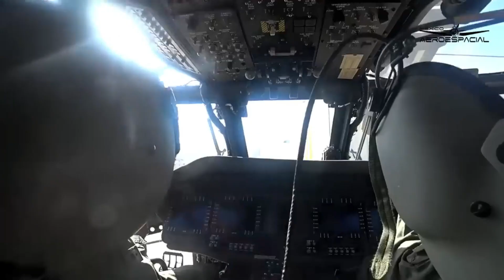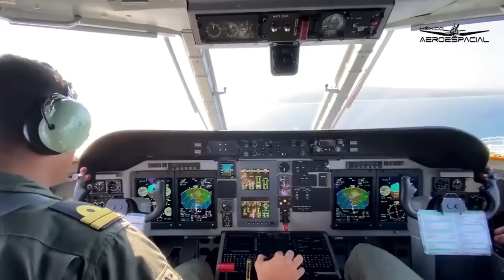Fuerza Aeronaval de la Armada de México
La Armada de México cuenta con una fuerza aeronaval compuesta por aeronaves de ala fija y de ala móvil. Se ha destacado en los últimos años por un adecuado desempeño tanto en sus operaciones como en la incorporación de su material de vuelo, que la posiciona como una fuerza altamente eficientemente y confiable. Su misión principal es brindar apoyo aéreo a las operaciones de la Armada de México.

Para cumplir con su misión, la Armada de México distribuye sus unidades operativas a lo largo de las zonas marinas mexicanas, optimizando sus capacidades, para b uscar el control, la protección y seguridad efectiva  de los mares, costas y puertos nacionales.

En la Zona Económica Exclusiva realizan operaciones con aeronaves de patrulla marítima de gran autonomía, buques, helicópteros y patrullas embarcadas, con el fin de salvaguardar la vida humana en la mar, mantener la vigilancia del tráfico marítimo y proteger nuestros recursos naturales.